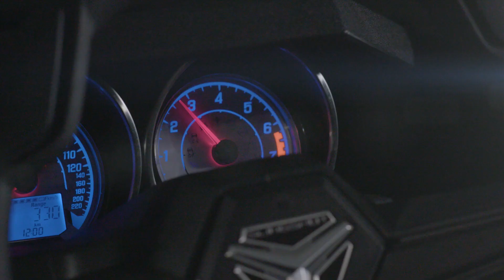Rockstar Energy/Destiny 2: Forsaken Custom | Slingshot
Polaris partnered with Rockstar Energy and the team behind Destiny 2: Foresaken to giveaway a one of a kind, custom-built Slingshot.  Get the details and find out how to enter to win this special edition Slingshot.

Slingshot® is a three-wheeled, open-air roadster that delivers a ride like nothing else you’ve ever experienced. The Ultimate Joyride™.  The Slingshot is powered by a 2.4-liter engine with a five-speed manual transmission and comes in a variety of models that will leave you grinning from ear-to-ear.